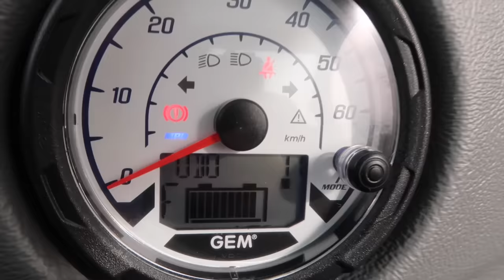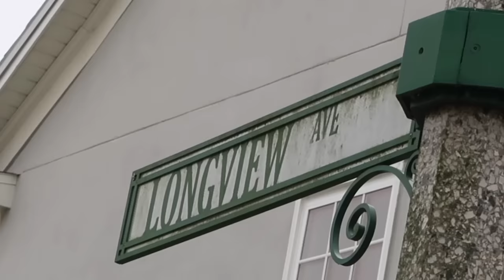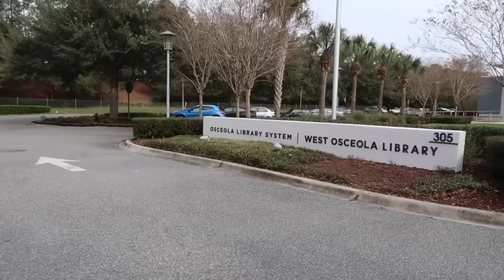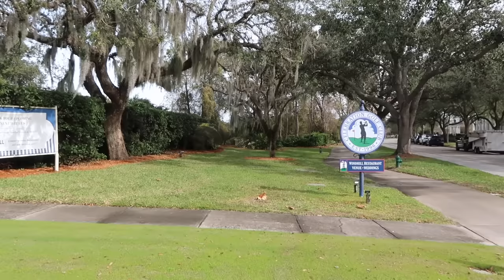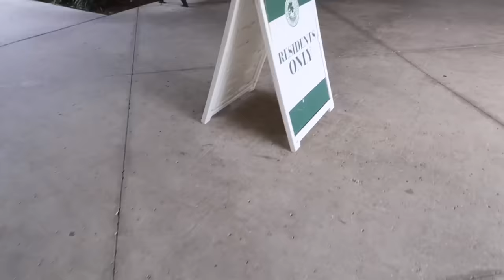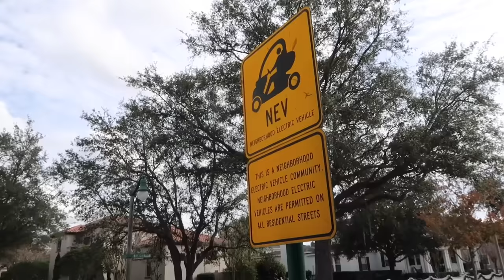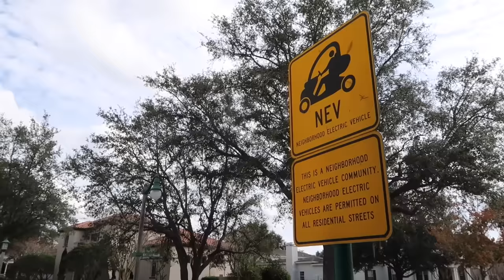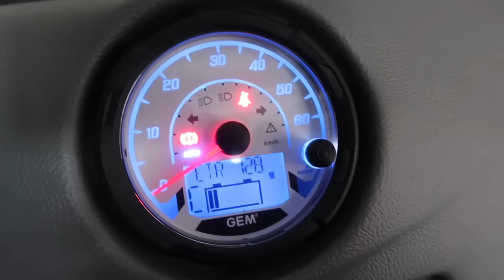I Bought A Street Legal Golf Cart - GEM E2 Electric Vehicle Test Drive & Review / Mini Marge is HERE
I Bought a GEM E2